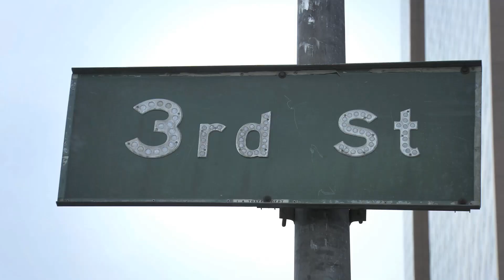2012 Yamaha TMAX (530) official video FullHD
The new TMAX conquers Hollywood. TMAX nothing but the MAX